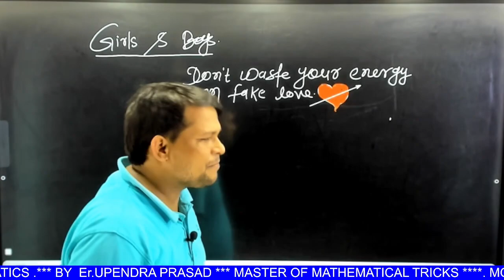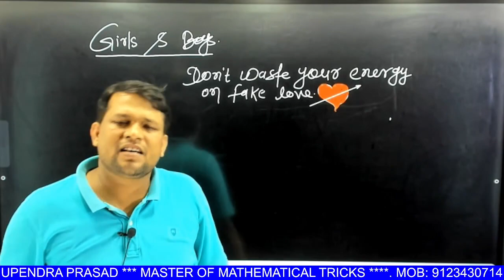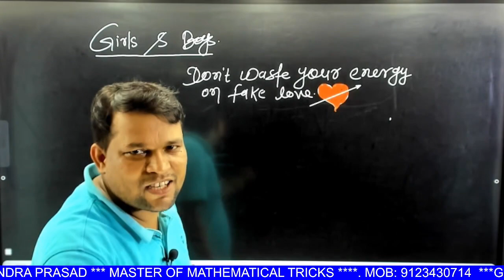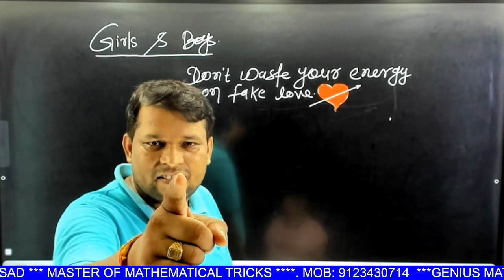Don't waste your energy on fake love 😘ll कम उम्र में प्यार करना कितना सही है?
### Genius Math Masti ###
        Upendra sir